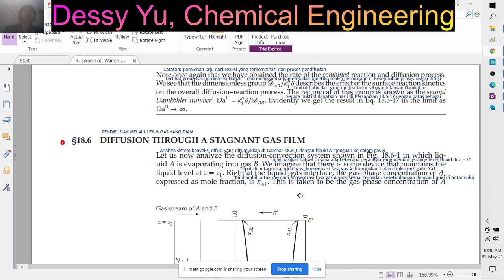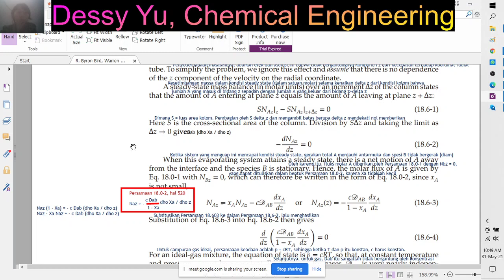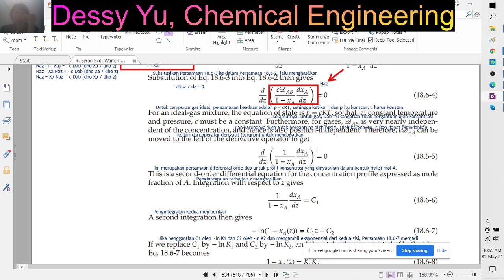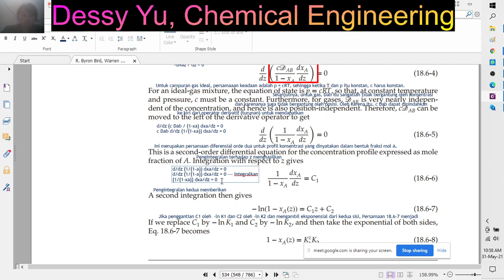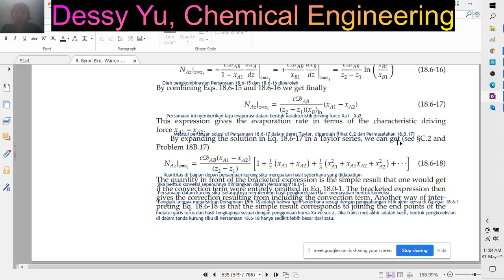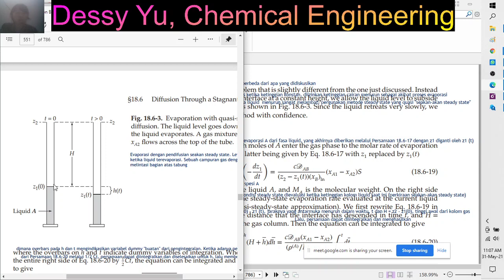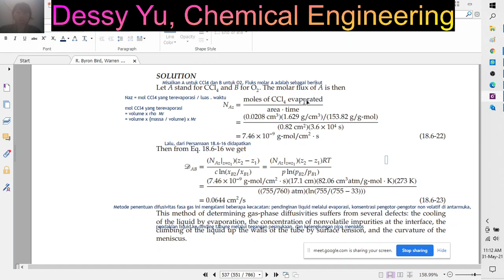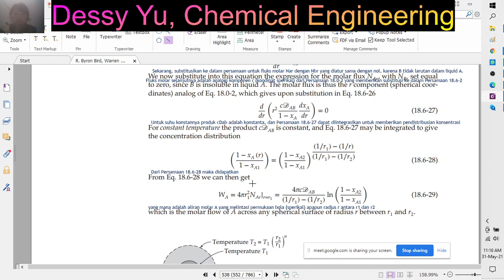(90) 7.3 (Bab 18) Mass balances & concentration distribution, Difusi melalui film gas yang stagnan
Referensi:
R. Byron Bird, Warren E. Stewart, Edwin N. Lightfoot, Daniel J. Klingenberg. 2014. Introductory Transport Phenomena. Wiley.
Chapter 18 Shell Mass Balances and Concentration Distributions in Solids and in Laminar Flow
§18.1 Shell mass balances; boundary conditions
§18.2 Diffusion of gases through solids
§18.3 Diffusion away from a slightly soluble sphere
§18.4 Diffusion with a homogeneous chemical reaction
§18.5 Diffusion with a heterogeneous chemical reaction
§18.6 Diffusion through a stagnant gas film
§18.7 Diffusion of gases in a two-bulb experiment
§18.8 Diffusion into a falling liquid film (gas absorption)
§18.9 Diffusion into a falling liquid film (solid dissolution)
§18.10 Diffusion and chemical reaction inside a porous catalyst